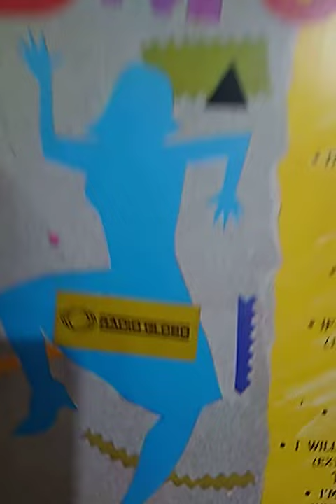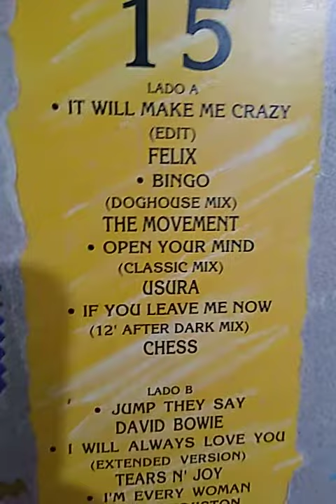BMG Goes Dancing 15 ( Destacando faixas) By 12 Inches Brasil